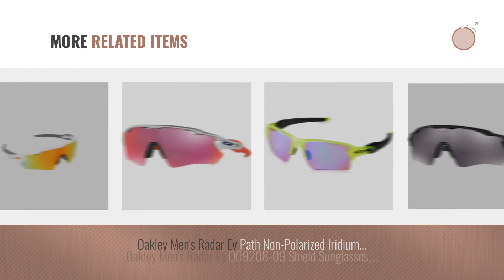Top 10 Oakley Radar Ev Path [ Winter 2018 ]: Oakley Men's Radar EV Path OO9208-18 Non-Polarized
New! 2019 Black Friday / Cyber Monday Sports Sunglasses Deals and Updates.

Black Friday / Cyber Monday Oakley Men's Radar EV Path OO9208-18 Non-Polarized Iridium Shield Sunglasses, Polished by Oakley

Black Friday / Cyber Monday Oakley Men's Radar Ev Path Sunglasses White/Fire by Oakley

Black Friday / Cyber Monday Oakley Boys' Radar Ev Xs Path Non-Polarized Iridium Rectangular Sunglasses, Polished by Oakley

Black Friday / Cyber Monday Oakley Men's Radar Ev Path Polarized Iridium Rectangular Sunglasses, Matte Black, 38 mm by Oakley

Black Friday / Cyber Monday Oakley Men's Radar Ev Path Non-Polarized Iridium Rectangular Sunglasses, Olive Camo, 0 mm by Oakley

Black Friday / Cyber Monday Oakley Radar EV Path Adult Replacement Lens Sunglass Accessories - Prizm Golf / One Size by Oakley

Black Friday / Cyber Monday Oakley Mens Radar Sunglasses,Matte Black/Iridium by Oakley